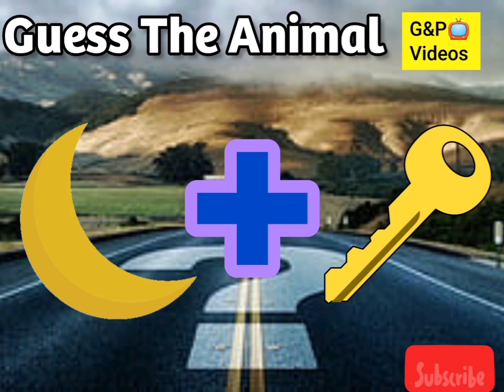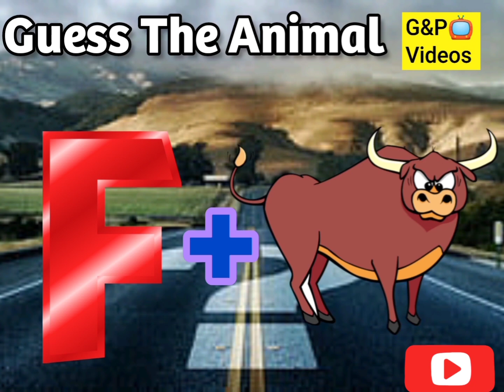Guess The Animal Name | Learning Animal Names | garvnparv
farm animals ke name
pet animals
pet animal's name in English
pet animals for kids
pet animals ke naam
pet animals and wild animals
wild animals
wild animals in Hindi
wild animals toys
animals name Hindi
animals name janvaro ke naam
animals
animals video